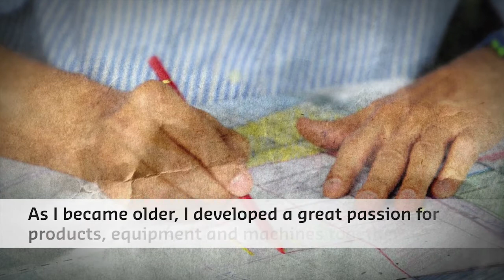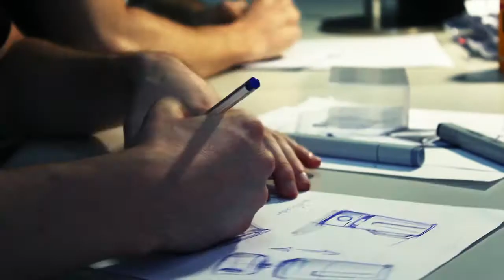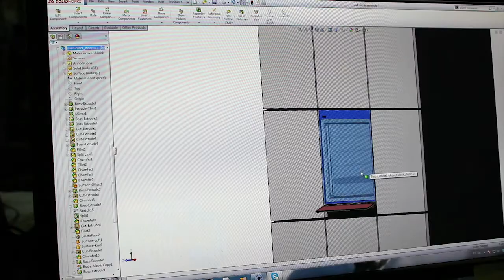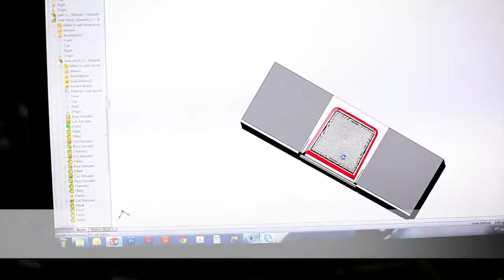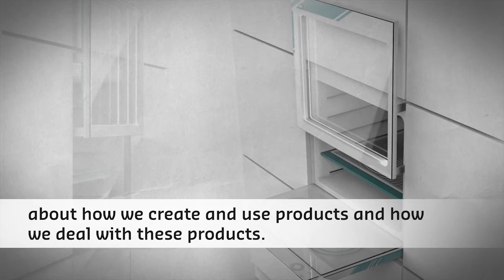Celanese - Oven Design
Brazilian designer Indio da Costa develops an innovative oven made of Celanese's polymers.

Follow Celanese